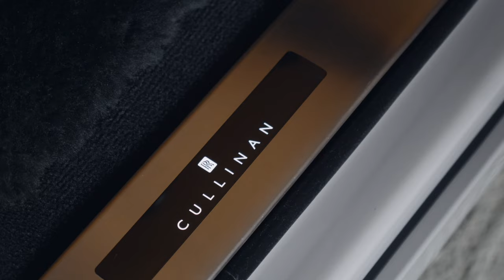Lamborghini Aventador SVJ Gets CRAZY AL13 Wheels + SLAMMED TechArt Porsche Panamera & RR Cullinan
Hello everyone welcome back to the channel! This weeks episode features a AL13 wheel install on a crazy Lamborghini Aventador SVJ with carbon parts, a TechArt Porsche Panamera slammed on custom monoblock wheels. As well as a Rolls Royce Cullinan on Forgiato Tecnica wheels. Hope you guys enjoy this episode & we look forward to reading your feedback in the comments. Which build do you like the most? Let us know what you want to see next!
- Check out the photo set for these builds on our instagram @platinum_group